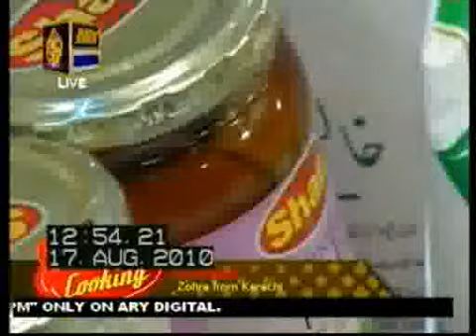Daily Cooking (Ary Digital) 17-08-2010 Part 3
Shan Foods